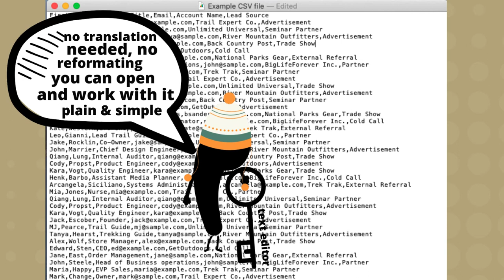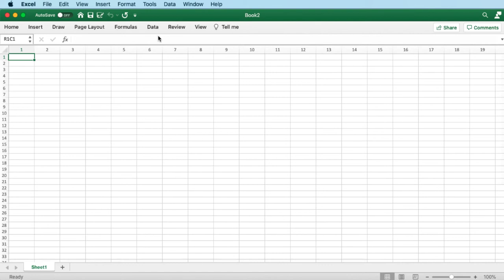How to open CSV file?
In this video, you will learn how to open a CSV file. For the Complete Introduction to CSV go

You’re going to see:
✓ What would be the first choice to open a CSV file
✓ How to view CSV files in spreadsheet software
✓ How to open CSV file in Excel using the Excel Import Text wizard

Download your data with Data Export into CSV from 100+ business apps.

In this video, you will learn:
00:00 - Intro
00:20 - Option to open a CSV file that will reduce the chance to run into errors
00:56 - Why you would open a CSV file in a spreadsheet software
01:16 - How to open CSV file in Excel